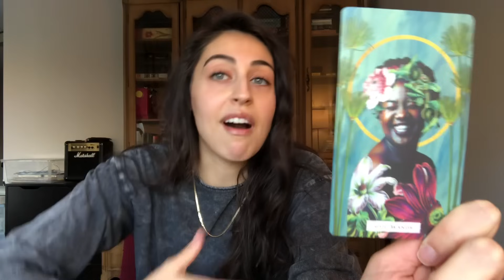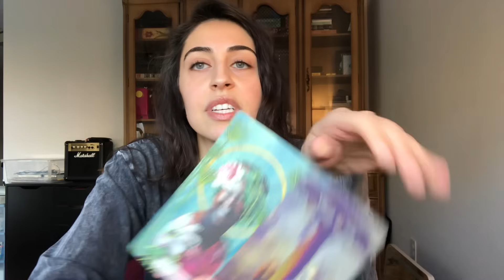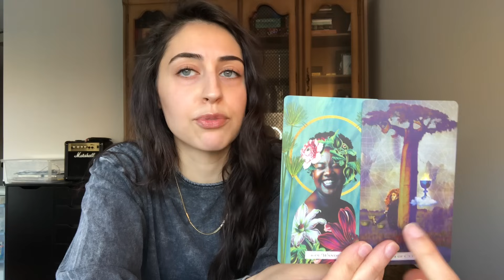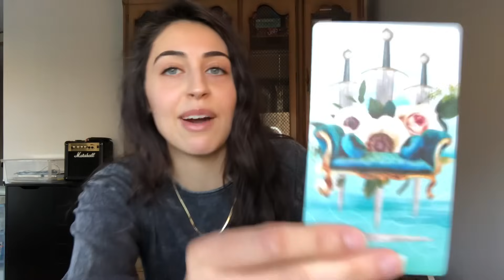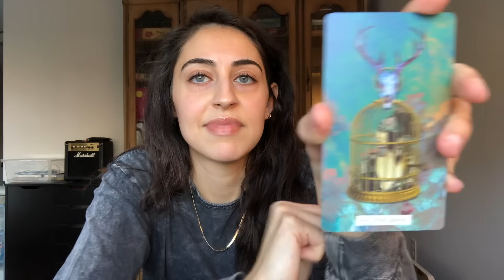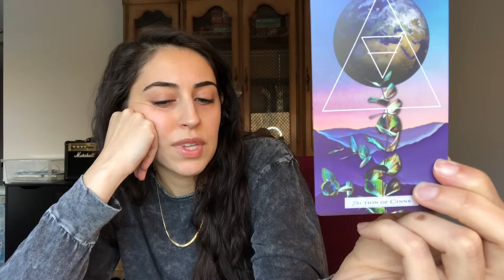Aquarius: This Is Happening Before the Year’s End